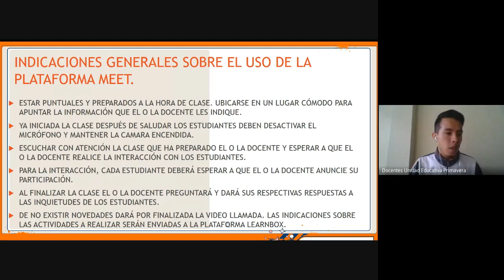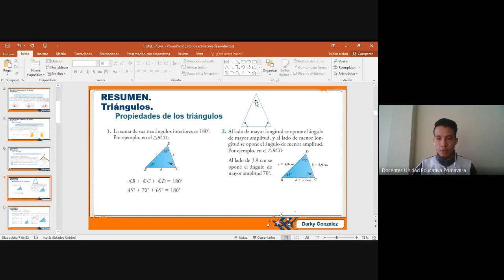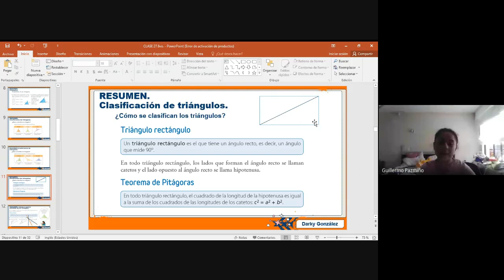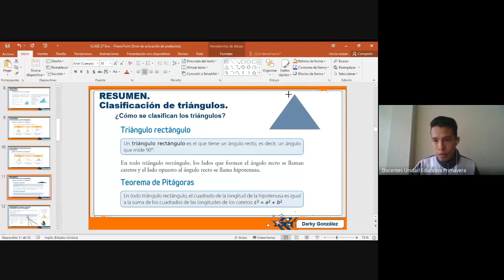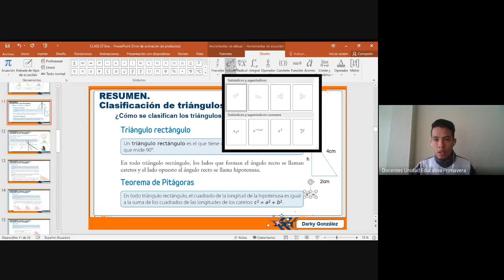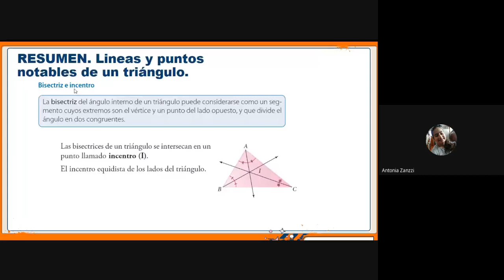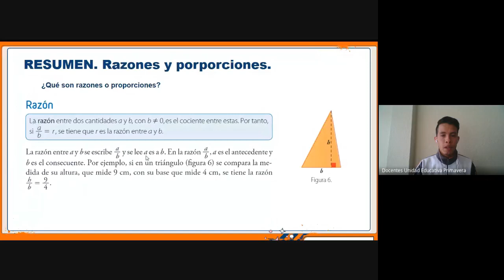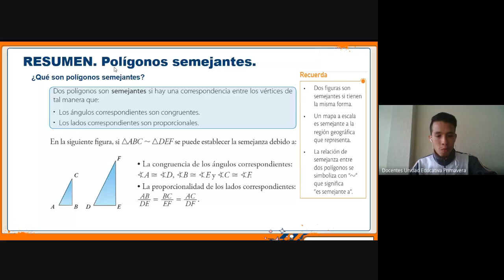8VO 09 00 MATEMÁTICA CLASE VIRTUAL 19 JUNIO 2020 UNIDAD EDUCATIVA PRIMAVERA